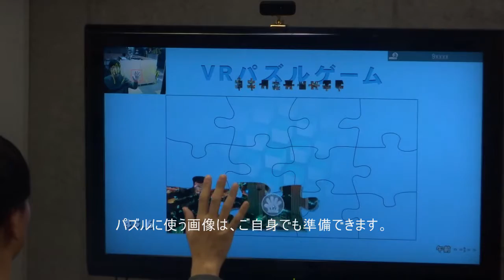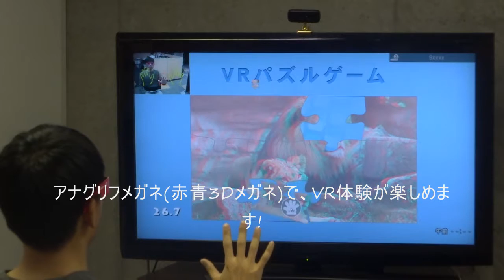VRパズルゲーム - aeroTAP(エアロタップ)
新感覚!  触らないで操作するパズルゲーム!